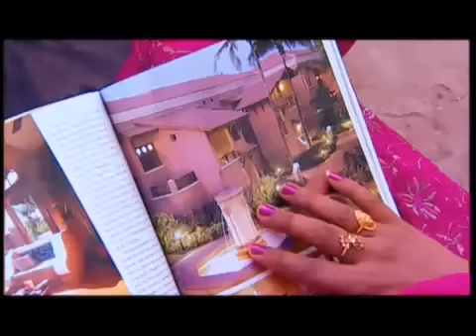Bathinde Kothi Padey Tere Jehi Kudi Preet Brar Gurlej Akhtar Punjabi Superhit Romantic Songs YouTube